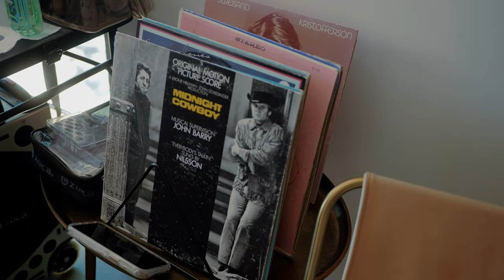A Rock Climbing Couple's Joshua Tree Wedding // Rimrock Ranch, CA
Spencer and Emma are a couple who love adventure and living life to the fullest. They wanted to share their love for Joshua Tree, California with their closest friends and family on their special day. This unique location holds a special place in their hearts as they have spent countless hours camping, rock climbing, and exploring the beautiful desert landscapes.

In this video, you'll witness the breathtaking beauty of Joshua Tree as Spencer and Emma exchange vows surrounded by towering rock formations and scenic views. You'll also see their loved ones gather around to witness their union in this incredible setting.

As the day turns into night, the celebration continues with heartfelt speeches, laughter, and dancing under the starry sky. You'll get to experience the joy and love that filled the air on this unforgettable day.

Spencer and Emma's wedding adventure in Joshua Tree is a true testament to the power of love and the importance of cherishing the moments that matter most. We were honored to capture this special day on film and to share their unique love story with you.

If you're looking for inspiration for your own wedding or simply love stories that celebrate the beauty of nature and adventure, we invite you to watch this video and join us on this unforgettable journey.